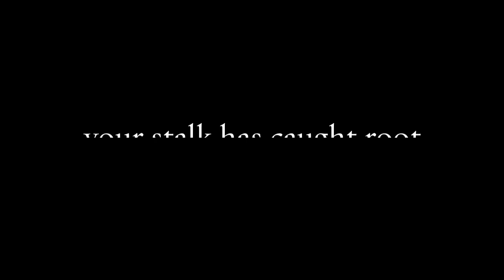Sea Poppies by H D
Part of the Classic Series published every Sunday from Helen: A Literary Magazine. Classic poems coming to life with visual imagery.

This video was created by our publisher Jocelyn Paige Kelly using a professional Animoto account.